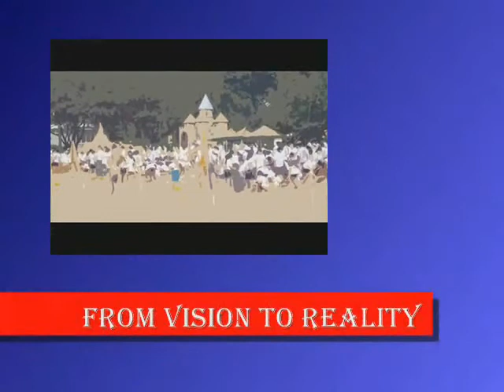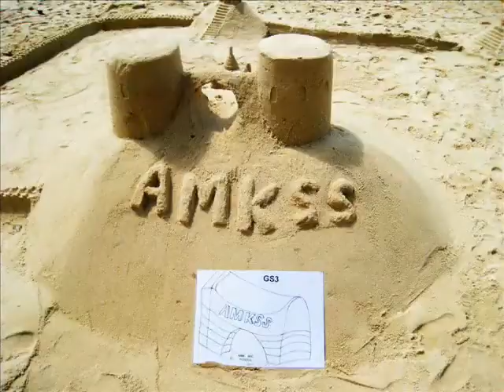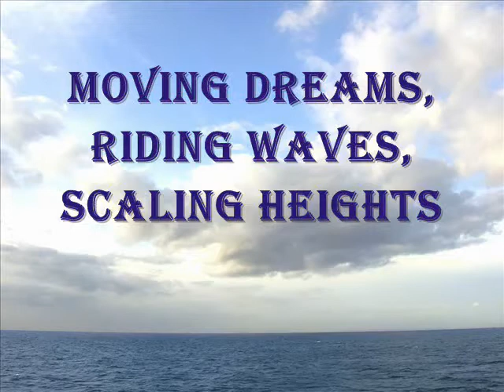Ang Mo Kio Sec 30th Anniversary Family Day Part 1